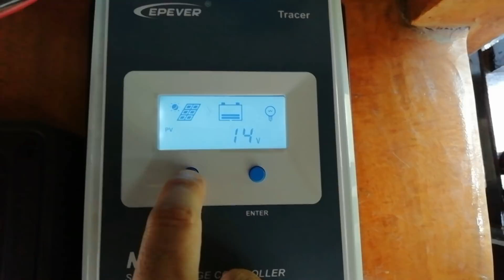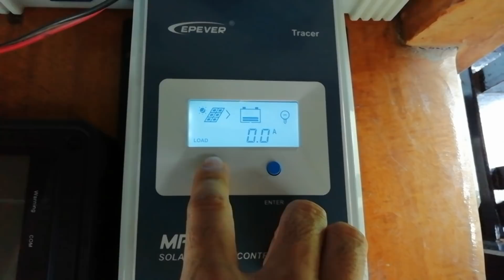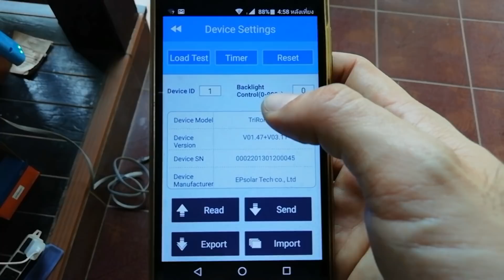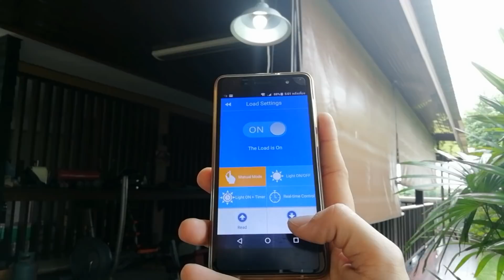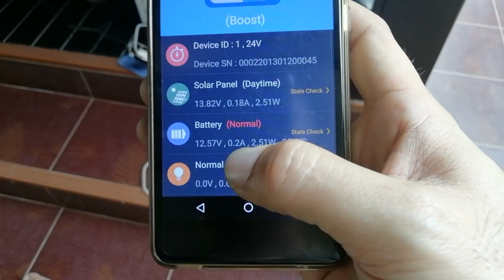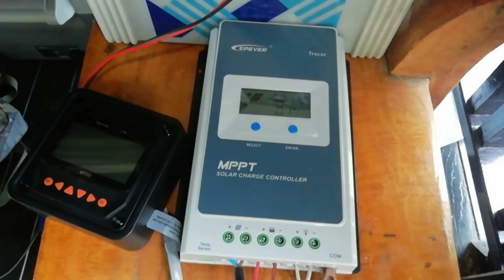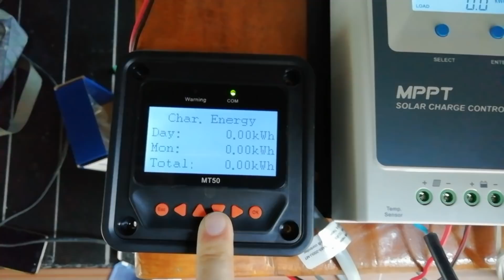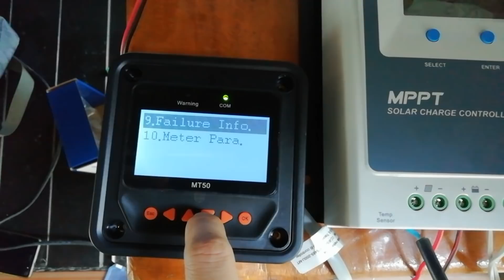โซล่าชาร์จเจอร์ Mppt สำหรับระบบโซล่าเซลล์ อุปกรณ์ครบทันสมัย เหมาะสำหรับทำรถบ้าน